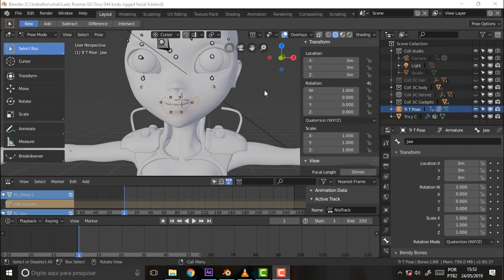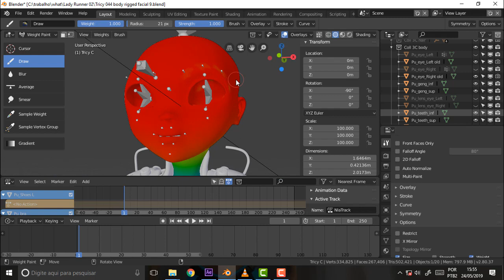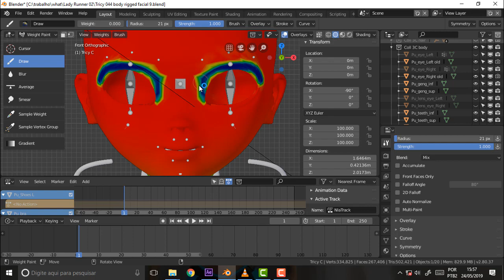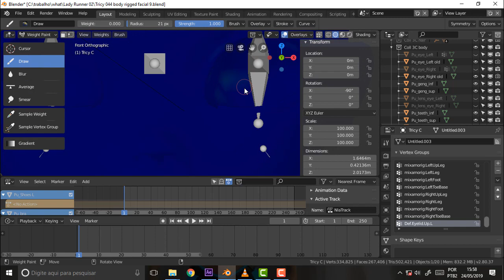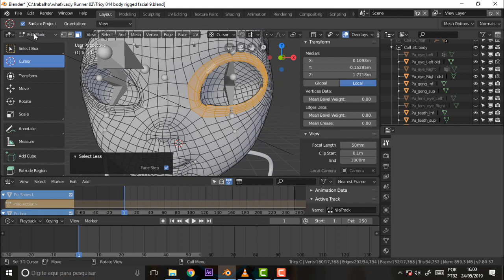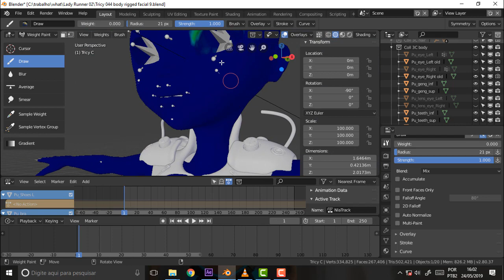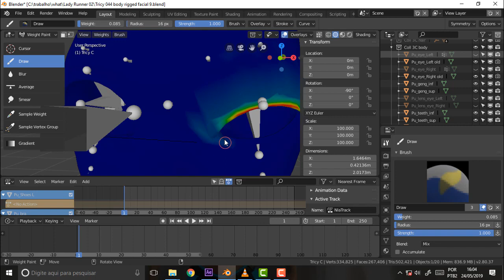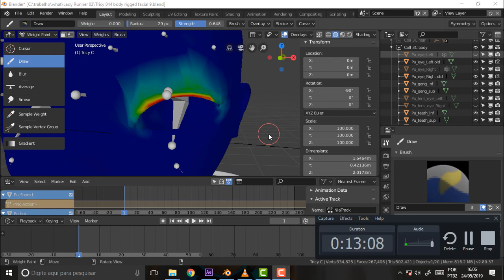BLENDER 516 Tricy Facial Briga com o Rig